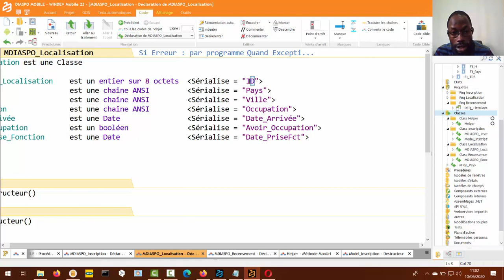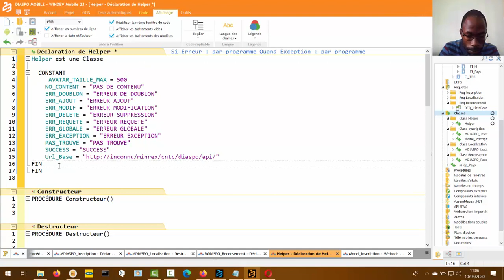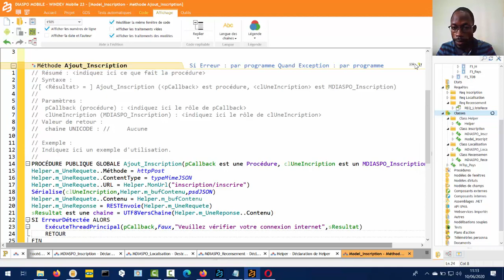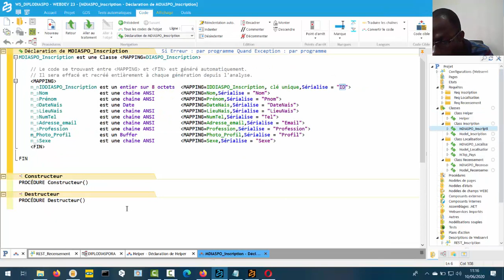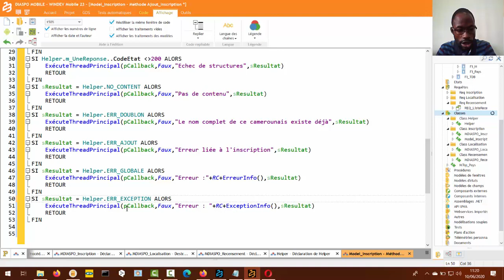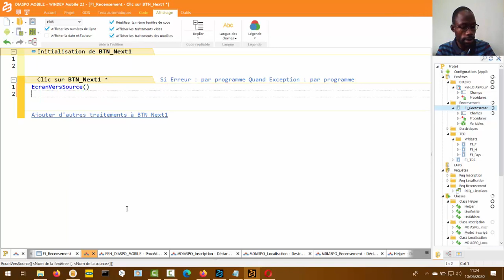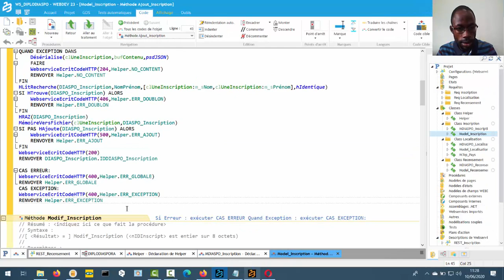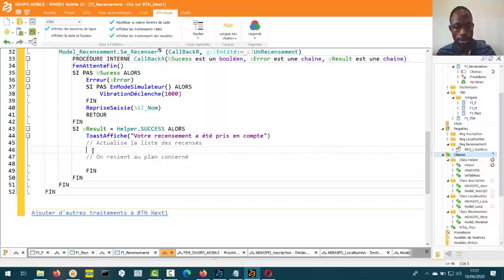Leçon 03 : MINREX WEBSERVICE TRAINING PARTIE 2 La méthode POST et Notion des Threads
Utilisation de la méthode POST avec l'instruction
UneRequête est un RestRequête
UneRequête..Methode. Je vous invite à voir la suite car très intéressant ce module